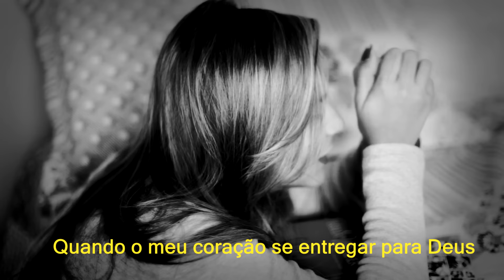Amor e Paz (Henrique Cerqueira)